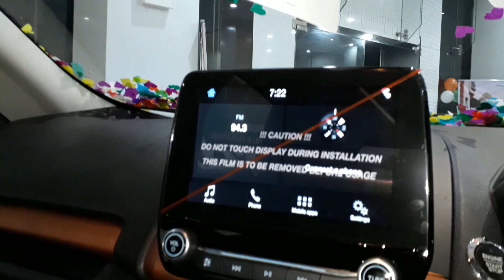2020 Ford EcoSport | Lightning Blue | Exterior And Interior | Walk Around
2020 Ford EcoSport | Lightning Blue | Exterior And Interior | Walk Around